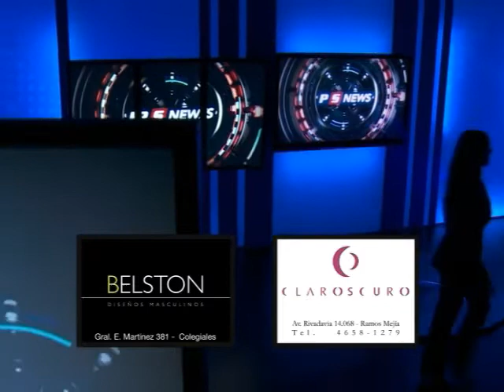Poker Sports News - 17/06/2011 - Bloque III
Hoy, en Poker Sports News: John Juanda logra su quinto brazalete en las World Series Of Poker luego de quedarse con el evento USD 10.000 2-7 Draw Lowball Championship. Elky Grospellier obtiene la Triple Corona al coronarse campeón en el USD 10.000 Seven Card Stud de las World Series Of Poker. Además, la organización del European Poker Tour dio a conocer una parte del calendario de la nueva temporada. Y el argentino Pablo "pablox55″ Freschi logra un primer puesto en uno de los torneo más importantes de PokerStars. Todo esto y mucho más, en el programa de hoy. ¡No se lo pierdan!